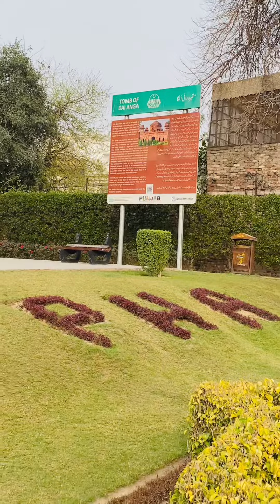Shah Jahan Ki Nurse || دائی انگہ || History